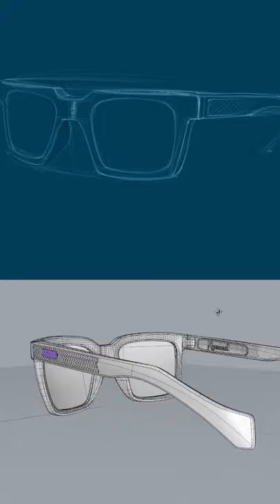Saunt Eyewear Design Process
A glimpse into our design process and our plant-based frames made in USA.